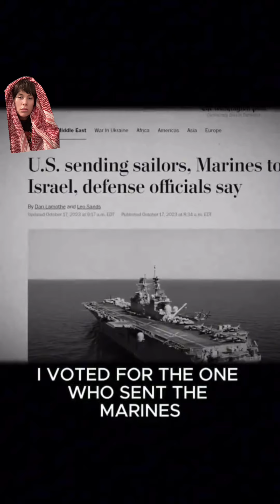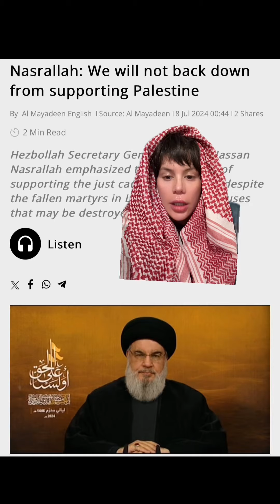When Democrats Come for You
If you’re voting against genocide, you’re gonna get comments like this and a lot worse leading up to election day. Listen to the words of Sami Hamdi. It may not move you the way it moved me but please watch and really listen to him.
I was told the video was put together by IG: @njmedstudents4falasteen